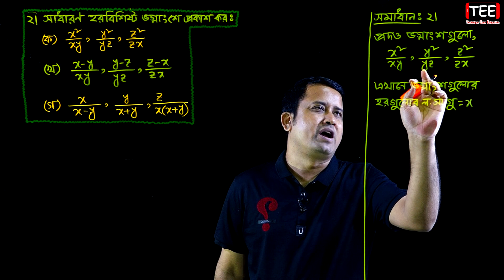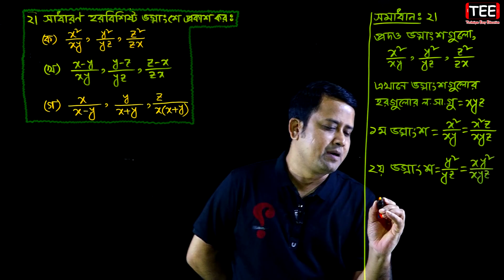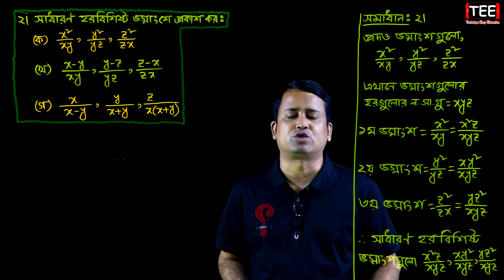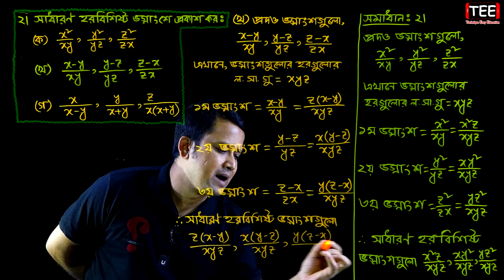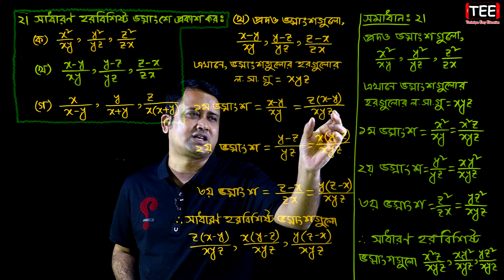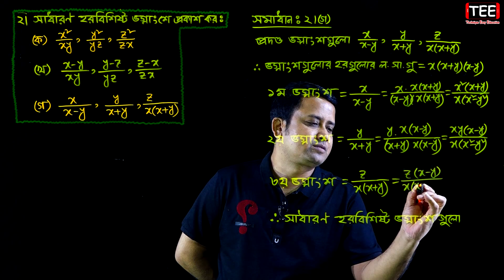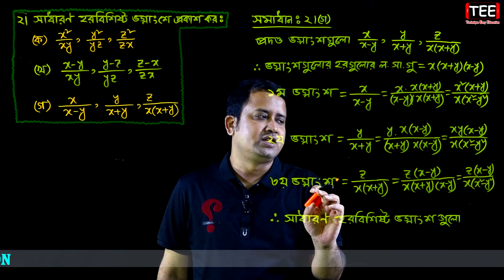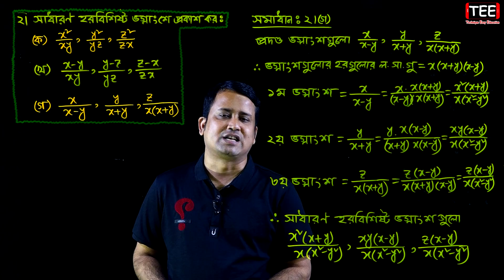JSC Math Chapter 5.1 (Part-2) ll Class 8 Math Chapter 5.1 ll Eight Math 5.1 || বীজগণিতীয় ভগ্নাংশ